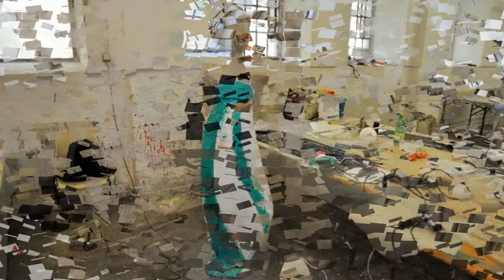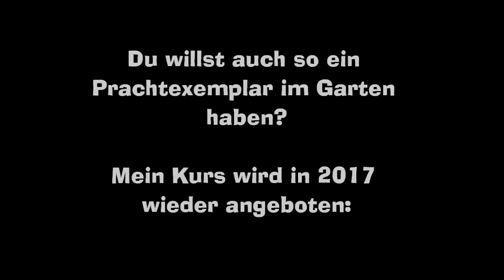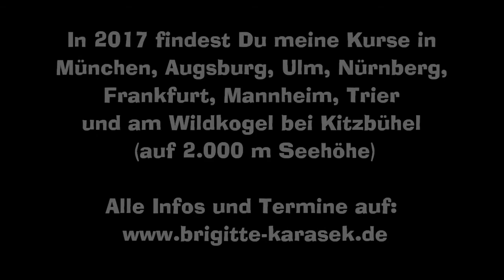Stelenkurs Kunstfabrik Wien Brigitte W Karasek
Impressionen vom 3-tägigen Stelenkurs im September 2016 in der Kunstfabrik in Wien.
Dozentin Brigitte W. Karasek

Da ich keine Nana- und Stelenkurse mehr durchführe habe ich mich entschlossen, ein EBOOK mit meinem in 20 Kursleiterjahren gesammelten Know How zu schreiben. Dieses ist nun fertiggestellt und kann über meine Homepage:
bestellt werden.